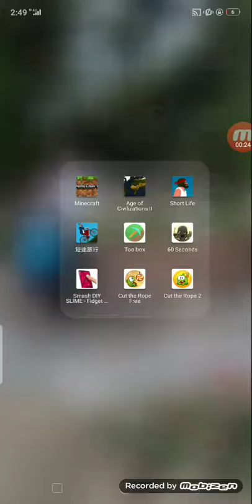Angin apa ini? Cut the rope #13